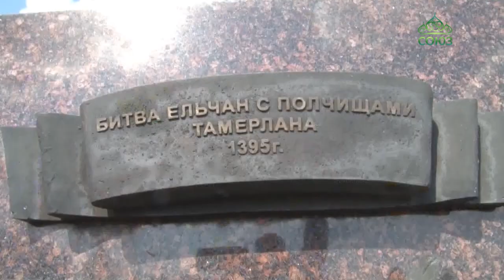В городе Ельце отпраздновали день Елецкой иконы Божией Матери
В городе Ельце отпраздновали день Елецкой иконы Божией Матери, небесной покровительницы этой древней земли. В дореволюционное время этот день считался праздником всего города. И в наши дни его отмечают многочисленнной литургией и крестным ходом.